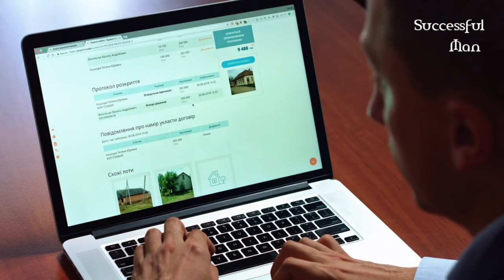Rich People Mindset 🧠 | @Successful Man Tamil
motivation video
tamil motivation
Tamil otivation video
tamil motivational speech
tamil thannambikhai video
tamil thannambikkai speech
thannambikhai video in tamil
thannambikkai speech
thannambikhai speech in tamil
suya munnetran in tamil
motivational speech for success in life student motivation in tamil
how to start a business tamil Motivational status
thannambikkai whatsapp status
tamil motivational whatsapp status tamil motivational status in tamil

how to success in business business development app tamil business tips tamil sandeep maheshwari own business business improvement mantra how to grow your small business business tips for small business
Owners business expansion strategies sandeep maheshwari business kya hai sandeep maheshwari business playlist how to success in business how to success in business in telugu how to success in business malayalam how to success in business kannada how to success in business tamil
motivation video
motivational speech in tamil
motivational video in tamil tamil
motivation
Tamil motivation video tamil
motivational speech tamil thannambikkai video tamil thannambikkai speech thannambikkai video in tamil thannambikkai speech thannambikkai speech in tamil suya munnetram in tamil
How to become successful in Life how to make money in tamil
how to make money online how to become rich in tamil the rich habits in Tamil law of Attraction in tamil
how to start a business tamil motivational status thannambikkai whatsapp status tamil
motivational whatsapp status tamil motivational status in tamil